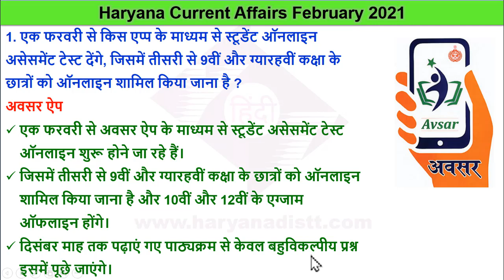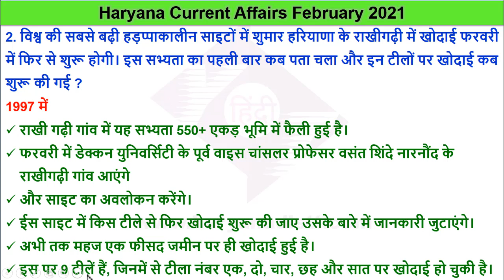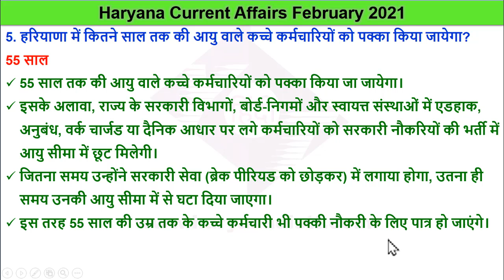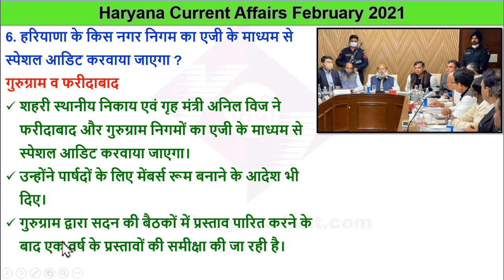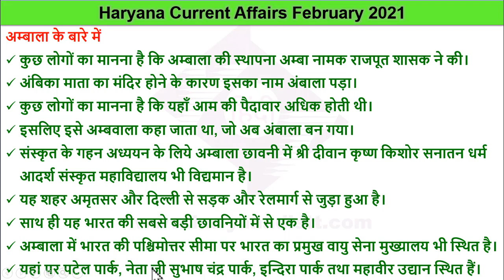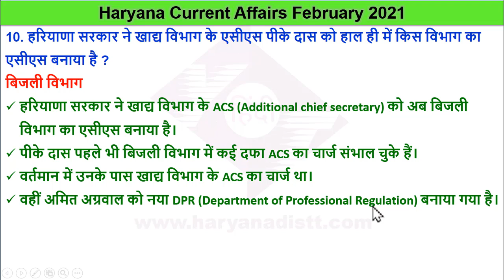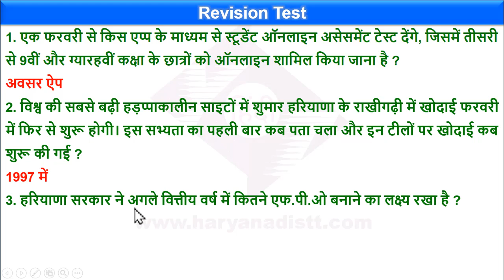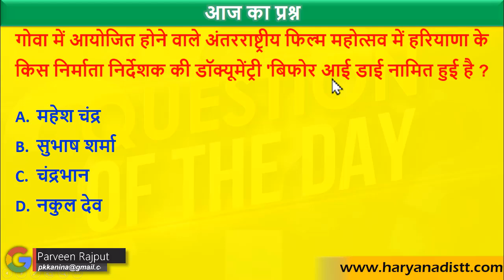Haryana Current Affairs 6 February 2021 | HR GK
► Haryana Current Affairs February 2021 Pdf फाइल के लिए यहां क्लिक करें

January haryana current february 2021
haryana gk current affairs
haryana gk
february month current affairs 2021
haryana g.k
current affairs
haryana february current affairs 2021